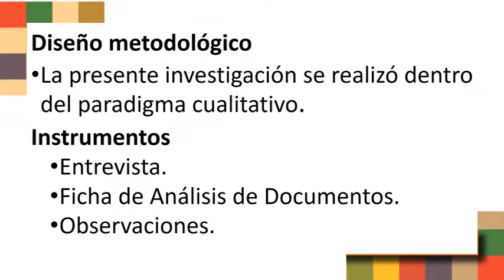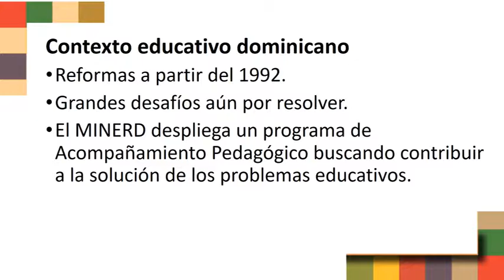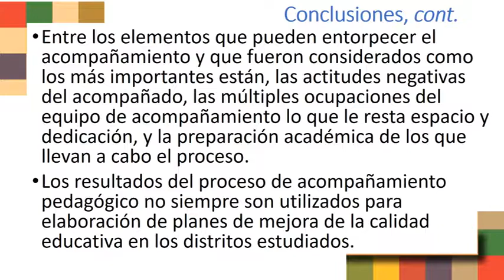CIAIQ2017 El Acompañamiento Pedagógico en las Escuelas Primarias de la República Dominicana Estudio